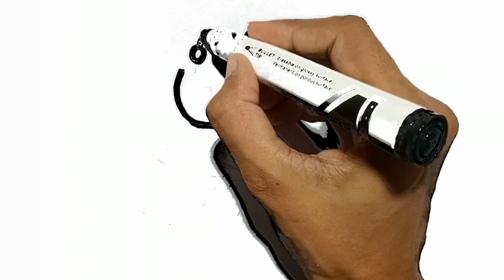Disfraces de HALLOWEEN Dibuja Y Colorear Bluey Y a Bingo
bluey y bingo dibujos,
dibujos infantiles bluey y bingo,
dibujos animados de bluey y bingo,
dibujos felices bluey y bingo,
dibujos animados bluey y bingo,
dibujos de bluey y bingo para,
dibujar,
dibujos Felices,
dibujos felices para niños,
dibujos felices para niños paw patrol,,
dibujos felices para dibujar,
dibujos felices para niños de 8 a 9 años,
dibujos felices para niños de 10 a 12 años,
dibujos Felices para,
Dibujos Faciles
Videos DeAprendizaje
Dibujos Felices